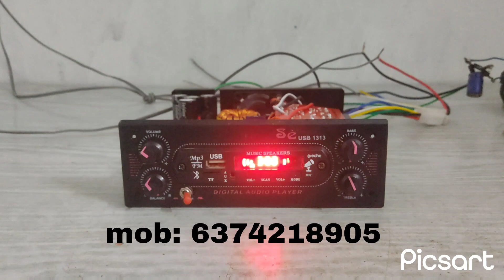💪2.1 vehicle amplifier | 12inch subwoofer | con:6374218905